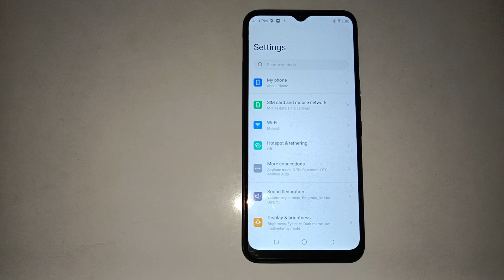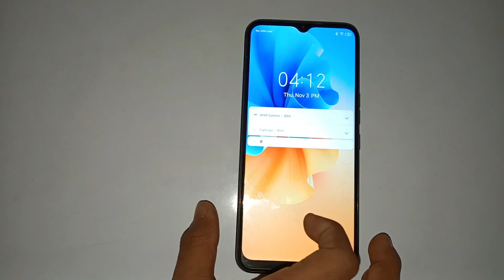how to set screen lock in Tecno Spark 6 mobile